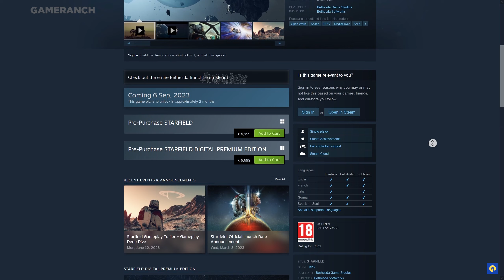All About This Space Exploration Game - Starfield Overview - தமிழில்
The most awaited game from Bethesda has been in the works for 25years, created in a brand new creation engine 2. Will this space exploration game live upto its mark? Starfield is dropping this September and here's everything you should know.  Check out the video about the full update and when we could expect the release.

Follow me for latest gameplays and gaming related content in tamil.

About the Game:
Starfield is an upcoming action role-playing game developed by Bethesda Game Studios and published by Bethesda Softworks. The game takes place in a space-themed setting. Starfield features an open world in the form of an area within the Milky Way galaxy, containing both fictional and non-fictional planetary systems, with players being able to land on more than 1,000 planets and an unspecified number of moons and space stations. The majority of the landscapes within the game were procedurally generated; they were subsequently modified and handcrafted content was developed around them. The game will generate the terrain and the alien flora and fauna of a planet depending on the star of its system and its atmosphere, as well as locations of interest as the player approaches a planet.